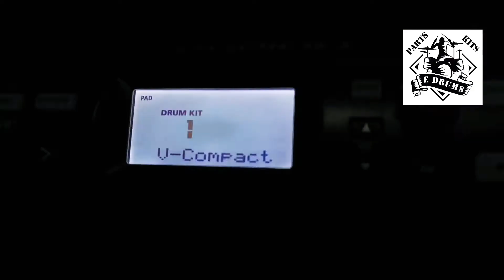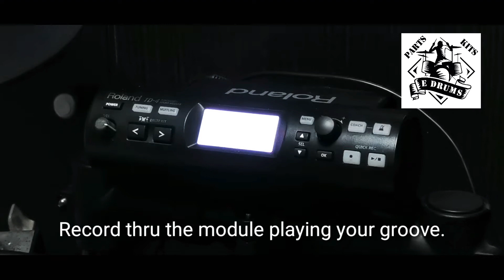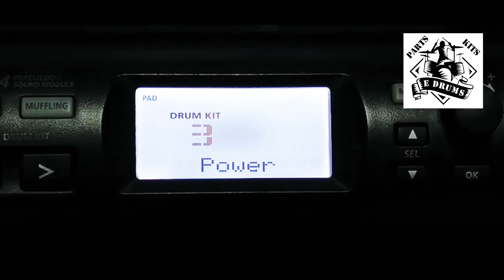ROLAND TD4-KX2 I Wishclusive I Sounded Acoustic Vdrum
RolandTD4KX2

No more neighbours complaining about noisy drum groove and fills.
With this electronic drum, even at the middle of the night in your bed room, you can continue your drum training and practice.

Quick test and exploration of the all mesh snare and Tom pads for TD4 KX2.